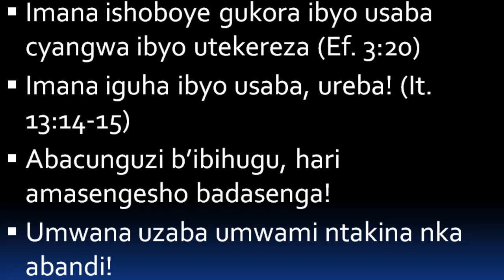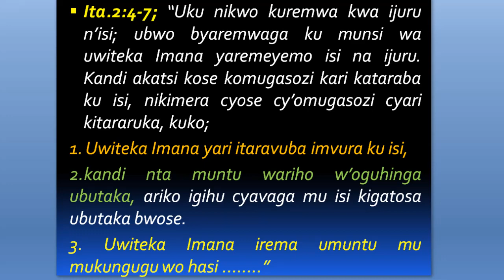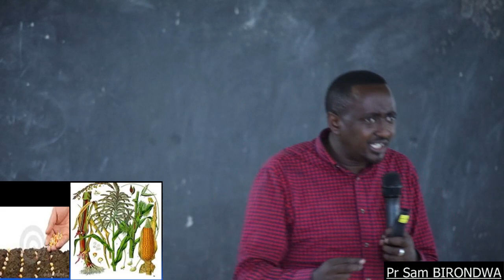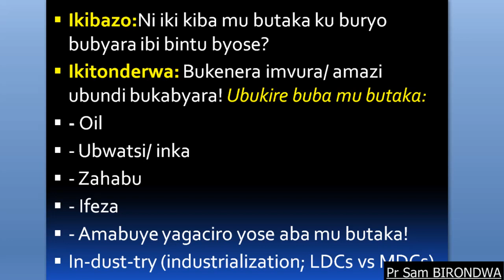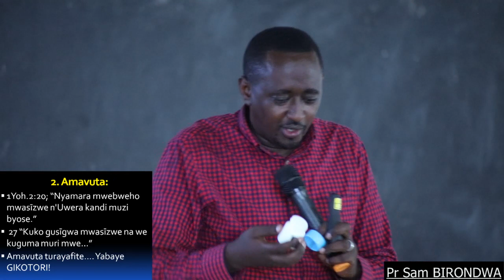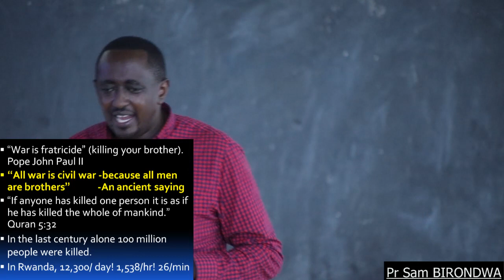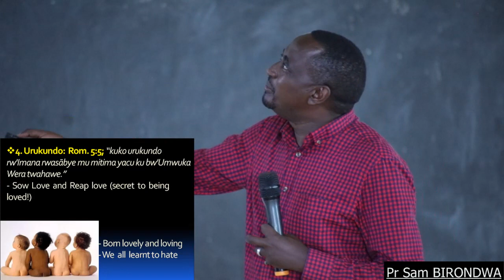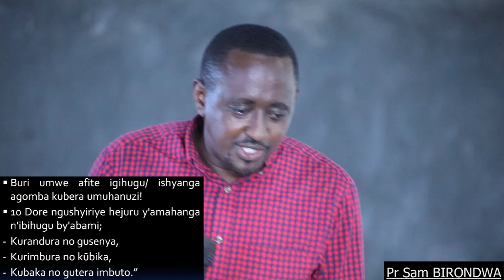Waremewe kuba umucunguzi w'amahanga n'ibihugu Pr SAM K.BIRONDWA